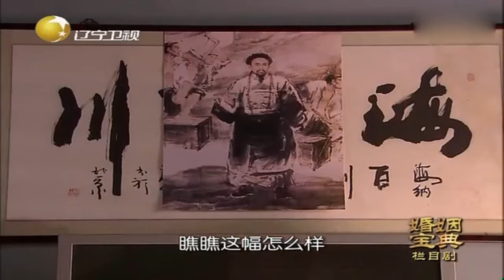没有家人的信任和鼓励，戒烟难复吸易丨婚姻宝典